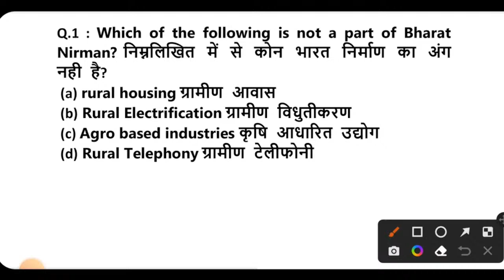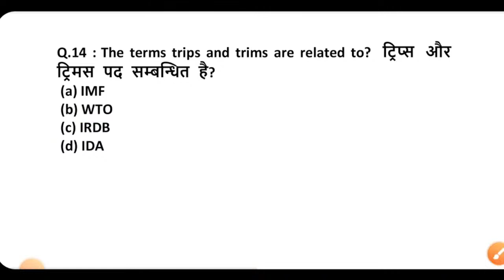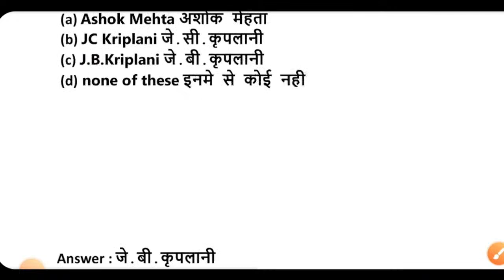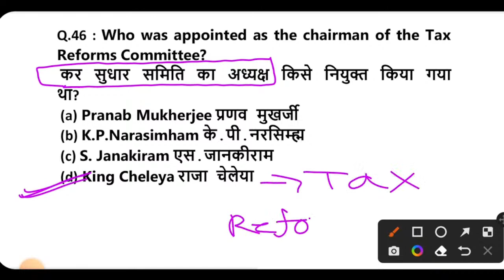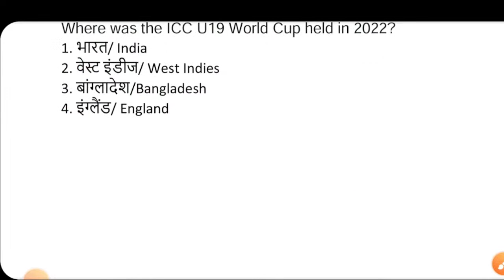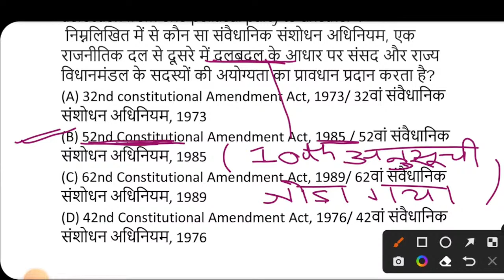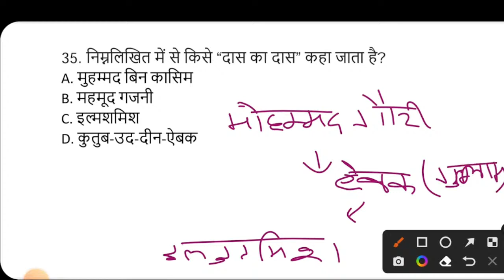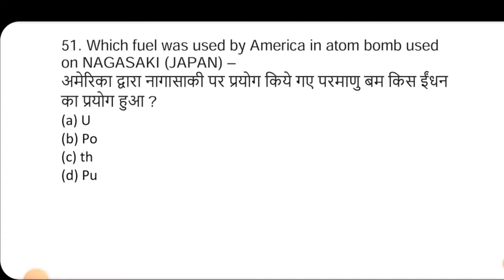SSC GD CONSTABLE PAPER GK GS 2021|SSC GD GK GS PREVIOUS YEAR PAPER|SSC GD GK PAPER 2023 BSA CLASS-38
bsasir WhatsApp channel follow SSC GD PREVIOUS YEAR PAPER BSA | SSC GD PAPER SET FOR JAN 2023 PAPER | SSC GD PAPER 2023 BSA